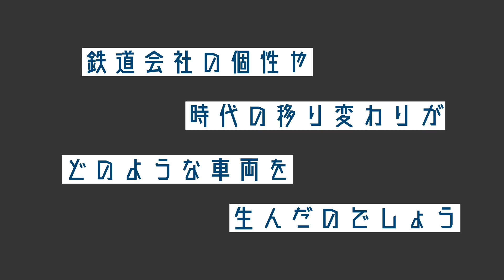【あの会社の主力車両はいつ登場したのか？】 首都圏鉄道事業者 主力車両の製造初年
〇〇鉄道と聞いて、真っ先に頭に浮かぶ車両、そんな車両がそれぞれの
鉄道事業者ごとに一つはあるものです。

あの会社の主力車両は、いつごろ登場したのでしょうか。
最近、イメチェンをしている会社もあるのではないでしょうか。

どんどん新しい車両がでてきますが、そん会社らしさも
どこかに残っているかもしれません。